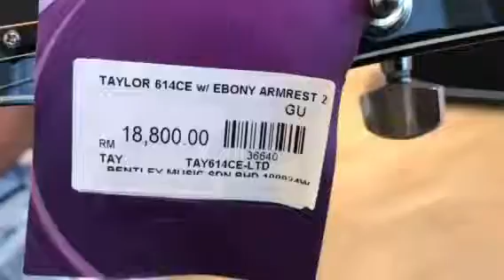Gempak Gitar Rm18 Ribu??? 😱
Gitar Taylor Yang Sangat Unit Reka Bentuk Dan Bunyinya..DiPerbuat Daripada Kayu Terpilih Menggunakan Alat Manual Tanpa Bantuan Mesin